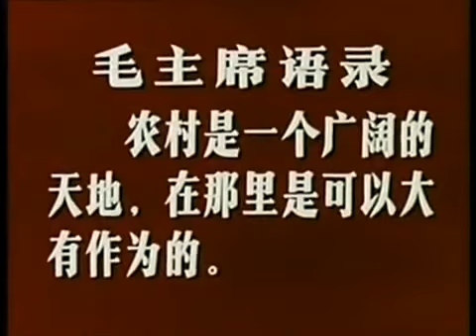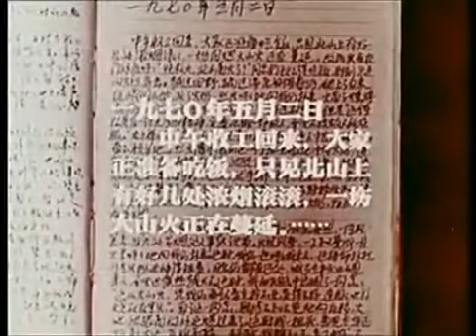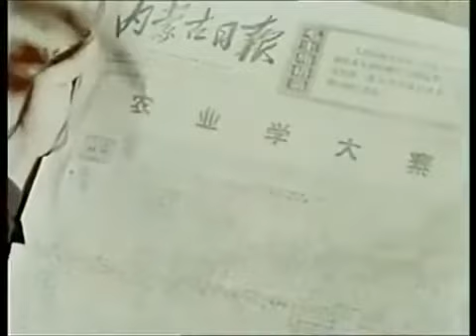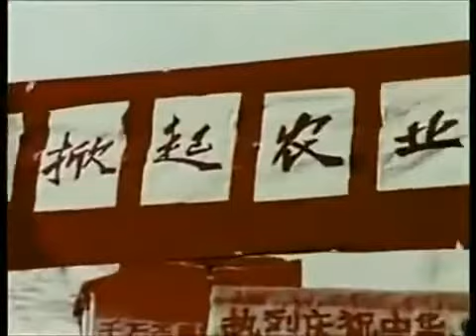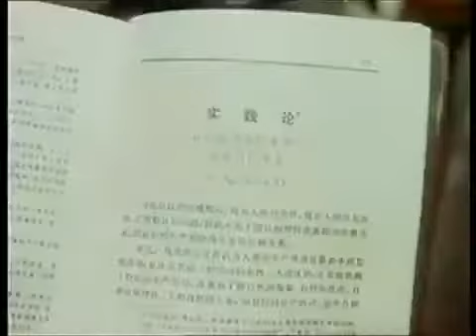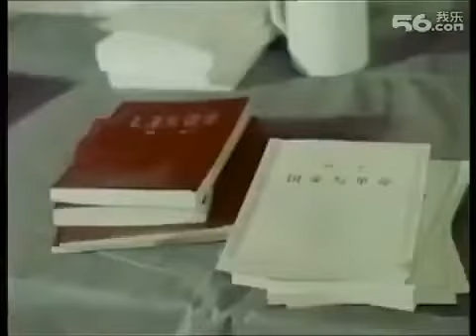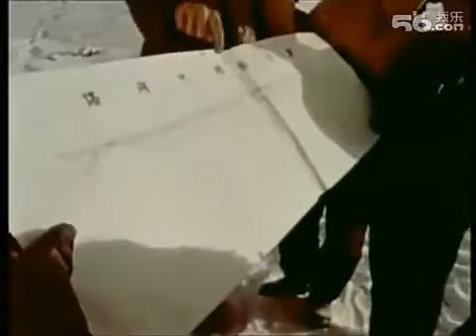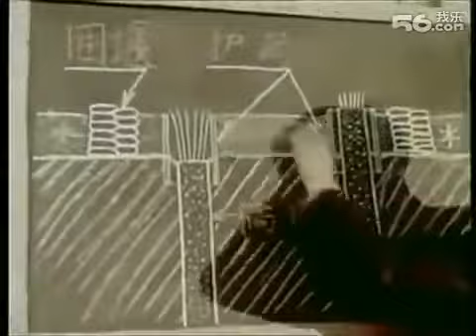1972年文化大革命期间 知青响应毛泽东号召 上山下乡纪录片《大有作为》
上山下乡运动（简称上山下乡），又稱下放插隊、下鄉插隊、插隊落戶、插隊等，是中华人民共和国历史上的一场政治运动，发生于1950年代至1978年、在文化大革命时期达到高潮，期间中华人民共和国政府组织上千万的城市知识青年（简称“知青”）到农村去定居和劳动、“接受贫下中农的再教育”。